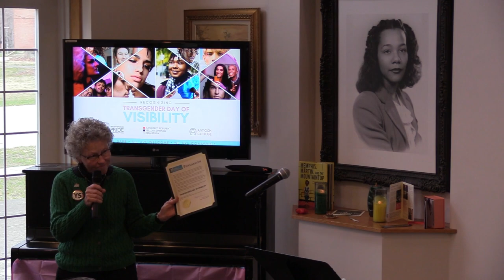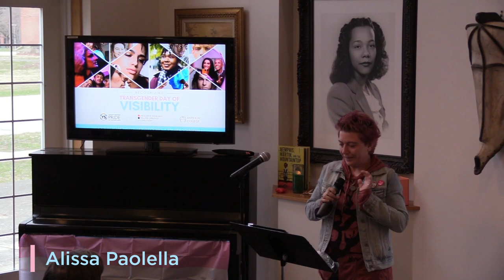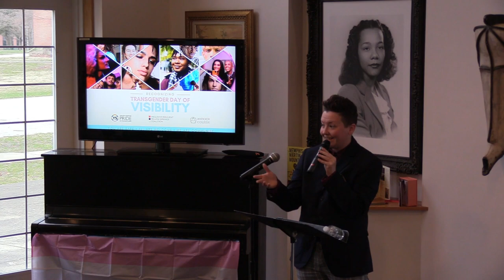Transgender Day of Visibility 2023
Transgender Day of Visibility Celebration!

The goal of this event was not only to celebrate our Trans family, but to increase the possibilities of community connection surrounding LGBTQ+ resources & supporting organizations.

The support, sponsorship, and attendance of this event enables continued programming and partnerships in efforts of creating intentional space for members of the LGBTQ+ community to know that they matter, that they are valued, that they are seen, that they are supported, and that they BELONG!

Thank you to the guest speakers courageous enough to be visible, and share their stories:

Alissa Paolella

Stevie Keck

Dee Rockwood

Lee Wade

Iden Crockett

and keynote address feat. Shelby Chestnut, Antioch Board of Trustees, Chair.

The community of Yellow Springs continues to demonstrate its resolve surrounding inclusivity, equality, and diversity. By supporting programs aligned with these values, more and more people are reminded and made aware of intentional spaces that are safe, welcoming, and supportive of the LGBTQ+ community.

YOU ARE SAFE, YOU ARE WELCOME, WE ARE COMMUNITY!